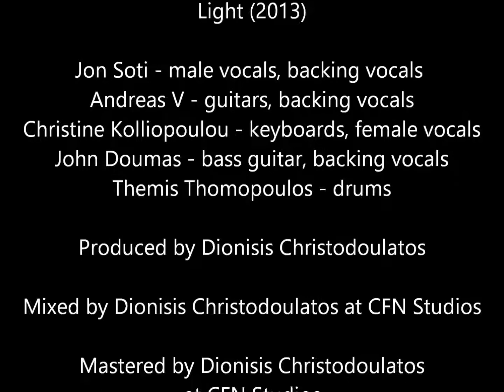Floating Worlds - Shattered (Official Audio)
Shattered from 2013's "Below The Sea Of Light"